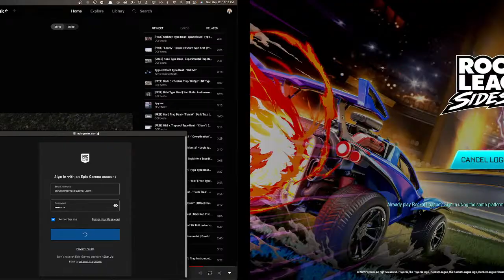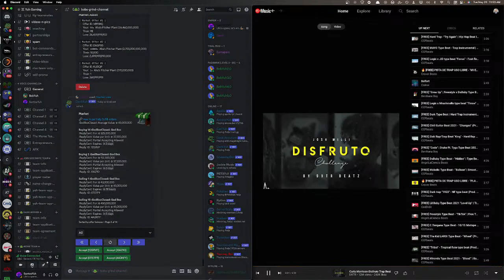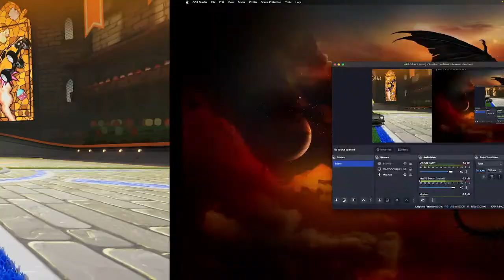Road to Volleyball GC!